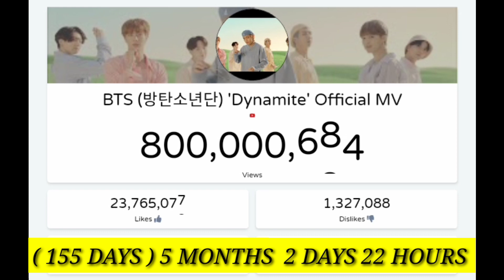BTS DYNAMITE 800M VIEWS